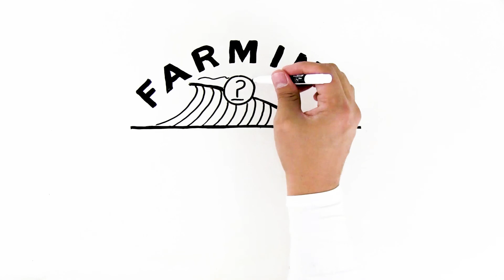Cost of Interruption (FWTB Version)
Most are creating wealth in a tool they’ve been misled to believe creates wealth, without being told the truth about how the types of interest really factor into wealth creation.